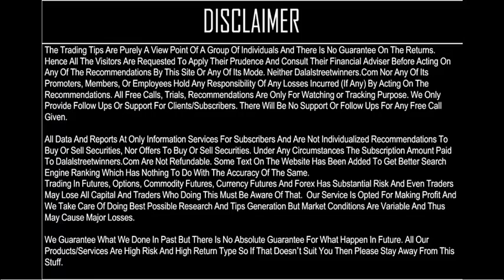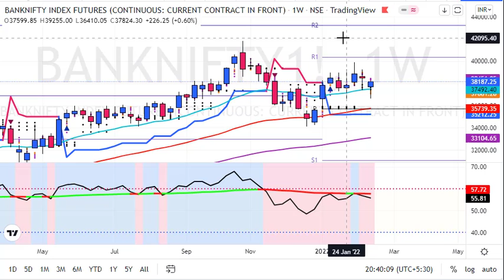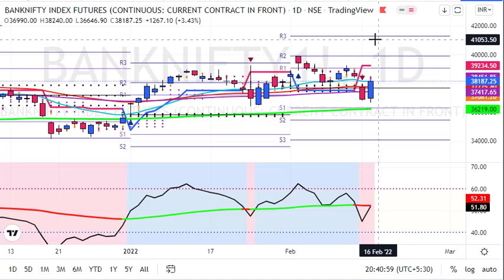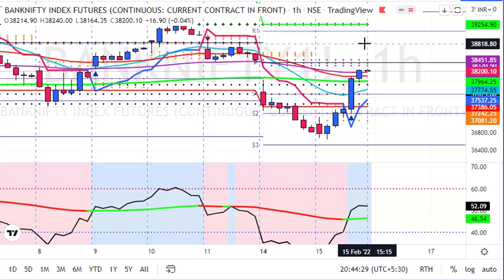BankNifty Trading Strategy for 16 Feb 2022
1. Daily 1-2 Nifty Banknifty future tips
2. Intraday and Positional (2-3 days holding ) calls
3. 90% profit making accuracy with 1:2 risk reward ratio
4. must have capacity to maintain 3 Lakhs+
5. Expected monthly average returns are 75K to 80K
6. Charges 5k/monthly or 30k/yearly.

1. Daily 1-2 Nifty banknifty & stock Options tips
2. Intraday and Positional (2-3 days holding) calls
3. 90% profit making accuracy with 1:2 risk reward ratio
4. Must have capacity to maintain 50k+
5. Expected monthly average returns are 20K to 25k
6. Charges 3k/monthly or 12k/yearly.

1. Daily 1-3 calls in gold, silver, copper, crudeoil & naturalgas futures
2. Intraday and Positional (2-3 days holding ) calls
3. 90% profit making accuracy with 1:2 risk reward ratio
4. must have capacity to maintain 5-6 lakhs
5. Expected monthly average returns are 1 to 1.25 lakhs
6. charges 5k/monthly or 30k/yearly.

1. Daily 1-2 calls in rupee futures
2. Intraday and Positional (2-3 days holding ) calls
3. 90% profit making accuracy with 1: risk reward ratio
4. must have capacity to maintain 60k t 100k+
5. Expected monthly average returns are 40K to 43K
6. Charges 5k/monthly or 30k/yearly.

1. Daily 1-2 calls in NSE Stocks
2. Pure Intraday calls
3. 90% profit making accuracy with 1:2 risk reward ratio
4. must have capacity to maintain 50k
5. take each position worth 1 lakhs rupees
6. Expected monthly average returns are 20K to 25K
7. charges 3k/monthly or 12k/yearly.

1. Fix Returns (3 to 5% / Month).
•1 Months Prior intimation is required for Permanent closure.

2.High Risk Higher Return Account Management
•30:70 Profit Sharing basis.
• 10K Security Deposit (Refundable at end).